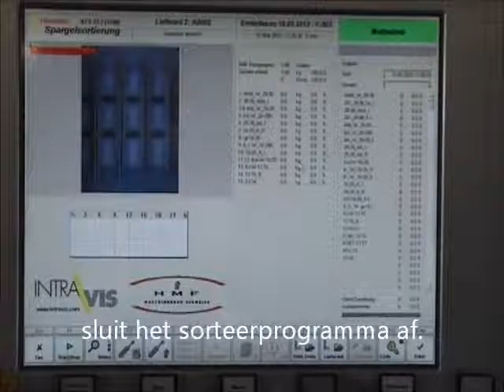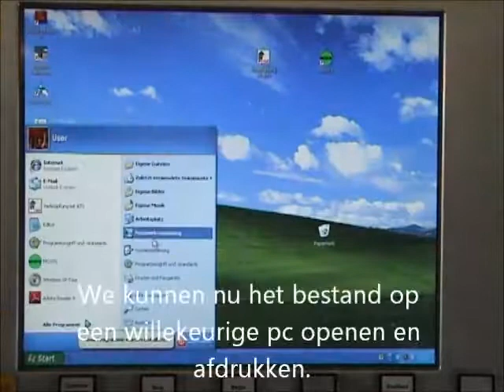HMF Hermeler handleiding Mosys